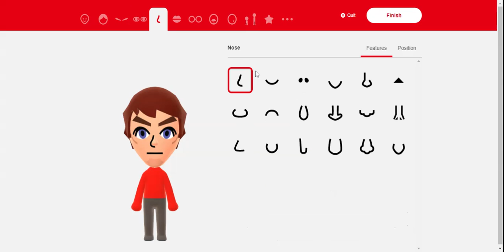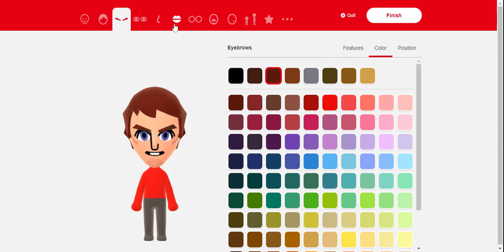Wii U/3DS Elijah Mii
Elijah is a reference to Paula from Wii Party U. He is one of Champion Aerith's Team members from Baseball. He is also an Expert Mii in Wii Party U, he is Level ★4 in Boxing, Level ★8 in Tennis, and is Level ★1 in Baseball in Wii Sports Club.